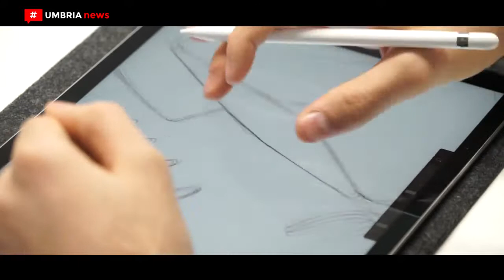Andrea Rasca di Mercato Metropolitano all'Istituto Italiano Design